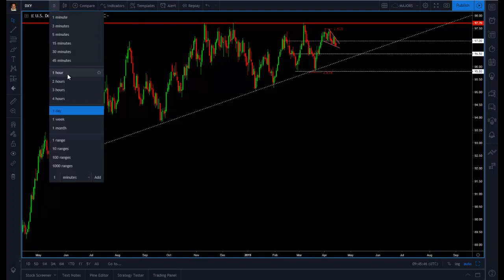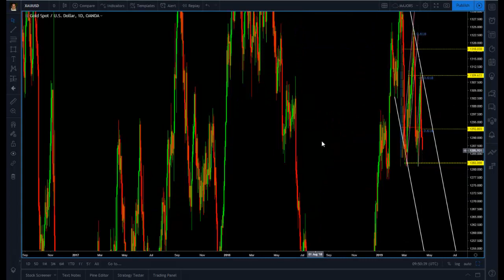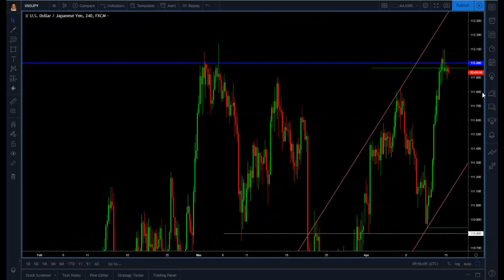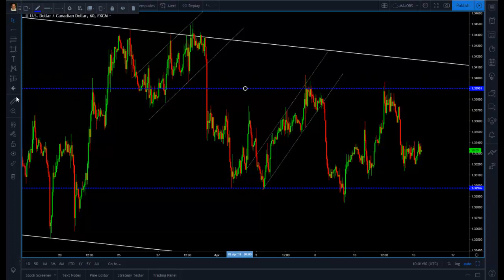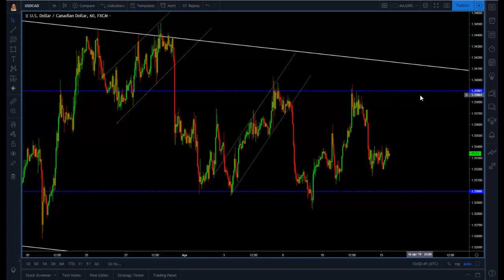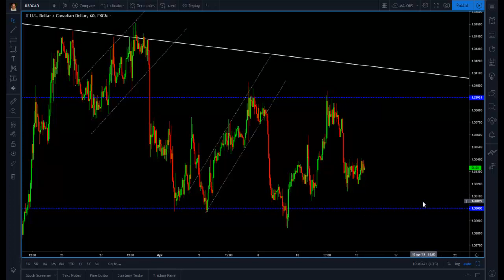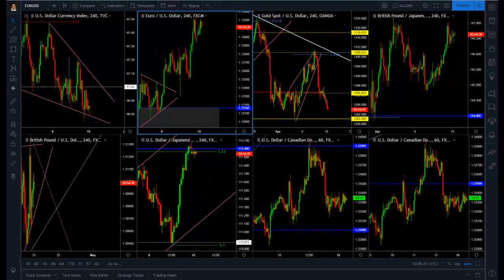Is the USD about to pop? We spotted a continuation pattern on the $DXY| tradimo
On this week's weekly market breakdown we look at big levels in Gold, the $EURUSD, the $USDJPY and a possible bullish pennant on the $DXY.